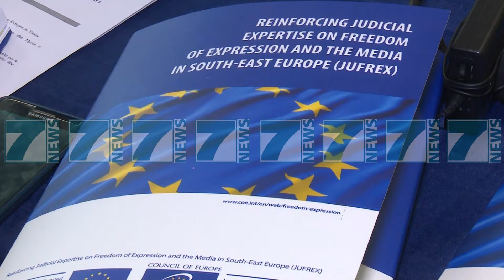SKANDALI I “AMA” ME LICENCEN, BE KERKON TE RESPEKTOHET LIGJI - News, Lajme - Kanali 7